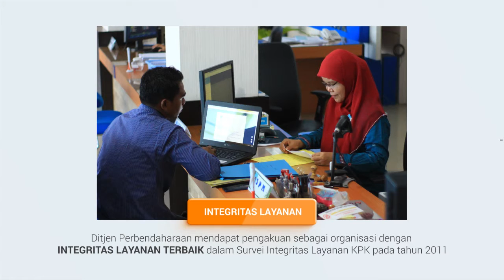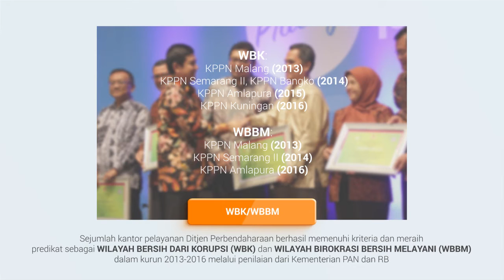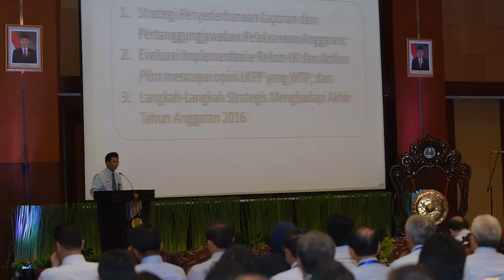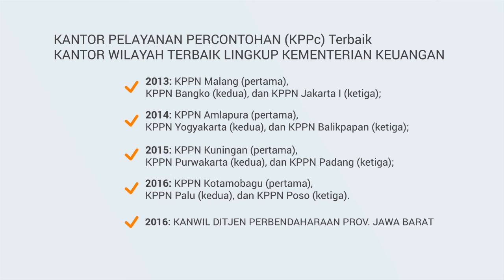Capaian Ditjen Perbendaharaan 2004-2016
Perjalanan Direktorat Jenderal Perbendaharaan (DJPBN) sampai saat ini mencatatkan sejumlah prestasi dan capaian yang menjadi bukti komitmen dan dedikasi untuk mewujudkan visi : menjadi pengelola perbendaharaan yang unggul di tingkat dunia.

Walaupun bukan merupakan tujuan utama, penghargaan dan pengakuan dari sejumlah kalangan, baik di level Kementerian maupun nasional menjadi motivasi bagi Ditjen Perbendaharaan untuk terus memberikan yang terbaik bagi bangsa dan negara.